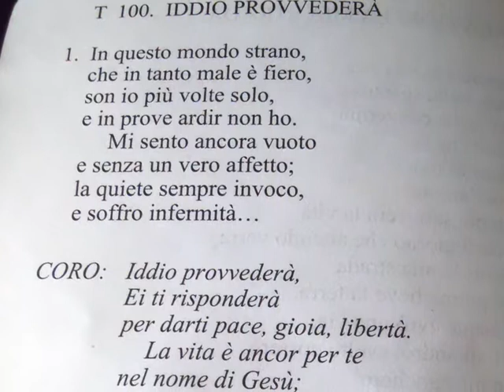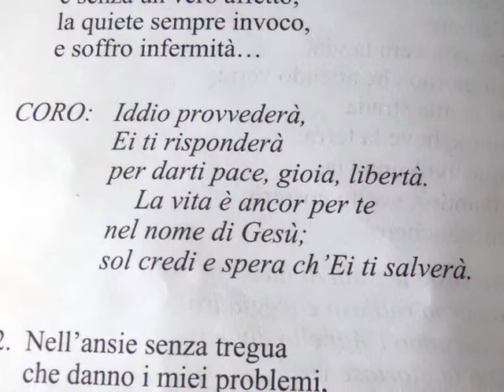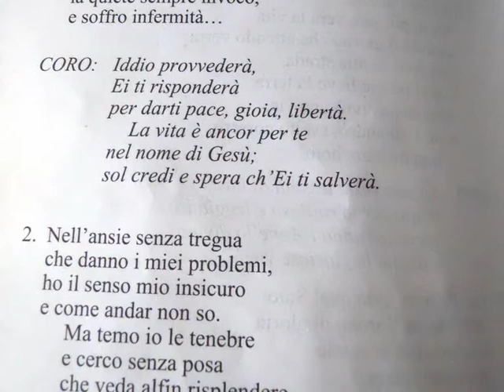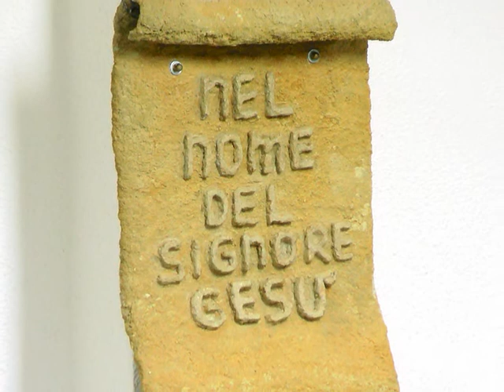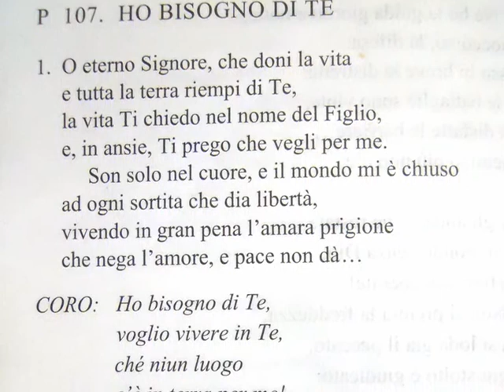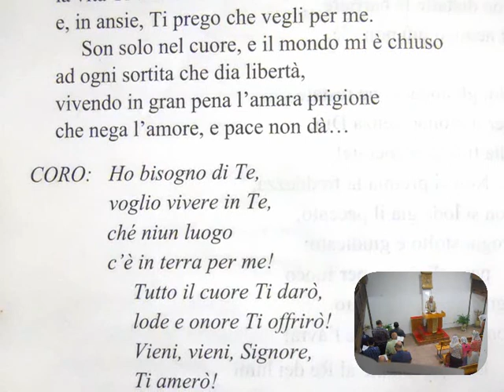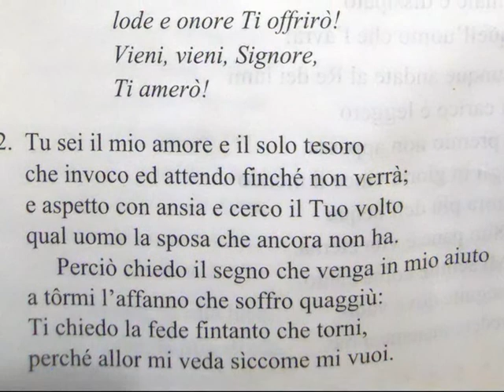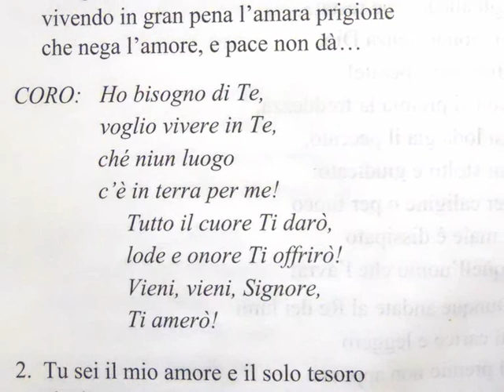Culto Chiesa RMCR Messina - Esodo 33:12-23 e 34:1-9 "ANCHE DIO HA UN CORPO" trasm 11 Ago 17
Questo è il culto della nostra chiesa trasmesso via radio Venerdì 11 Agosto 2017 con lettura: Esodo 33:12-23 e 34:1-9

- 92.800 Mhz FM per Messina, Reggio Calabria e rispettive province